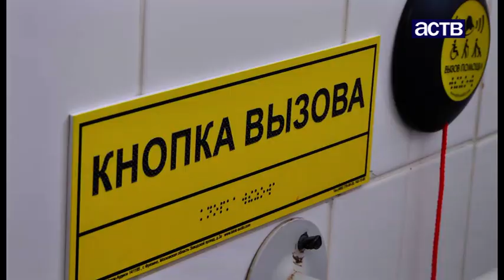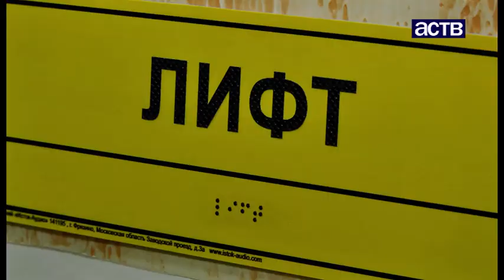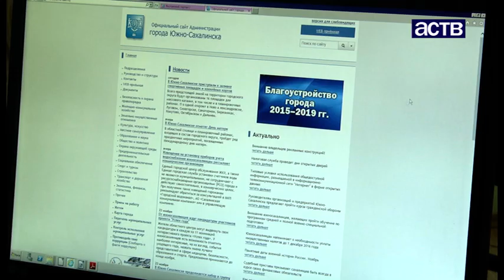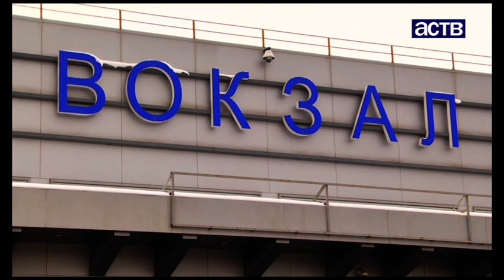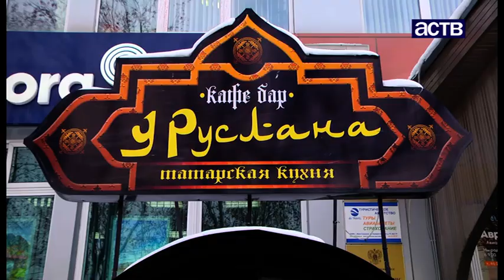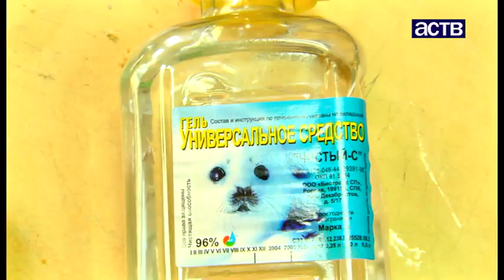«Наш день»: Чаще сообщать о фактах коррупции просят сахалинцев